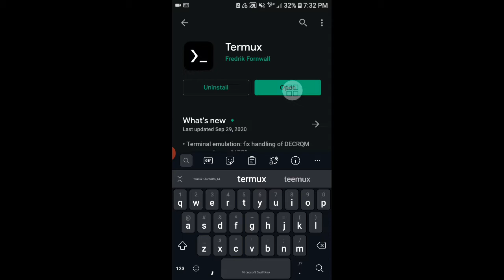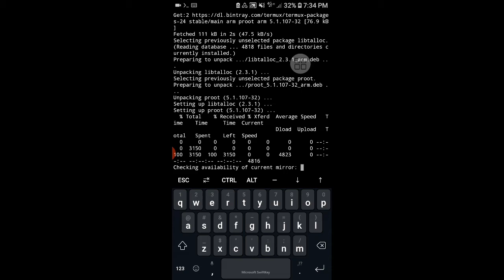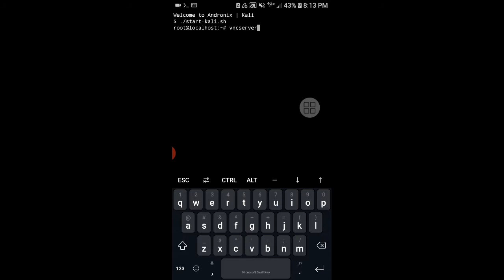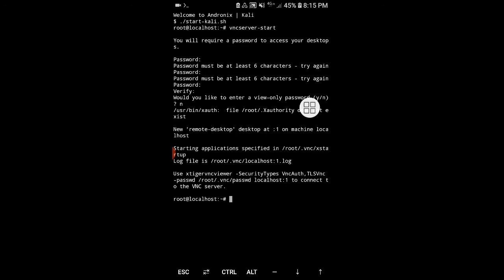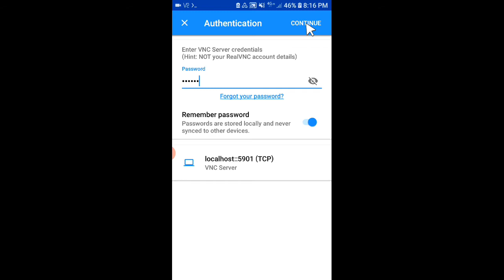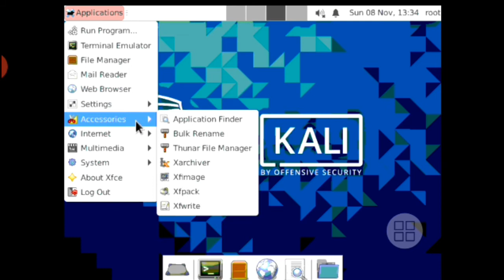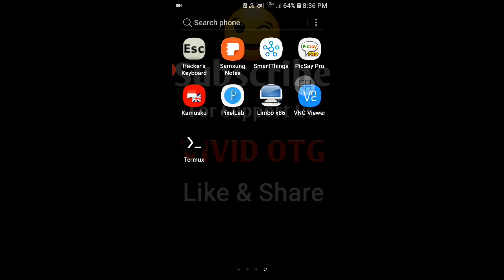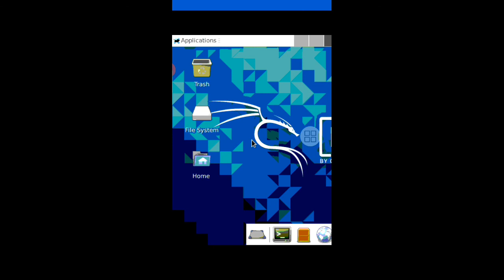Cara Instal & Running Kali Linux XFCE Di Hp No Root | AndroNix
Cara Instal Kali Linux XFCE Di Smartphone Android Tanpa Root | Andronix

Instal dan menjalankan kalilinux Desktop environtment di android

Perintah untuk kalilinux pkg update -y && pkg install curl proot tar -y && curl https:// | bash

Hapus spsi antara slash (/) dan raw

Masuk Linux Kali ke localhost ketik ./start-kali.sh
Kali gui dengan VNC viewer vncserver-start
Keluar localhost kalilinux vncserver-stop
keluar dari local host distro kali linux di terminal dengan mengetik exit